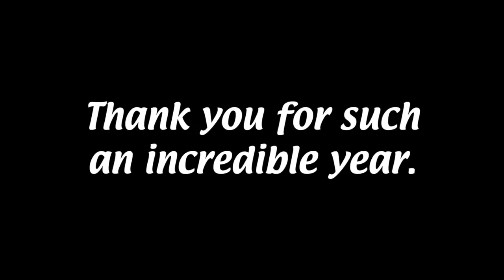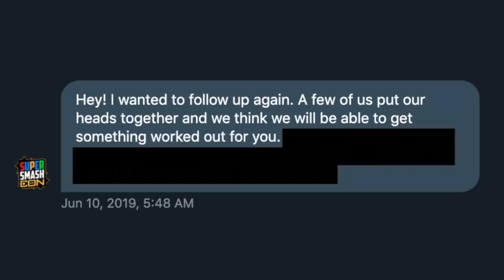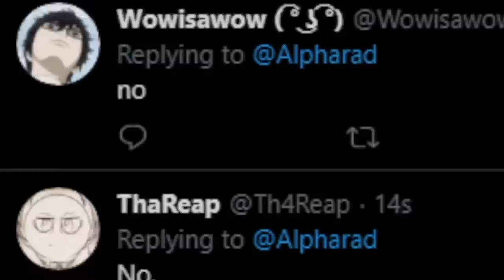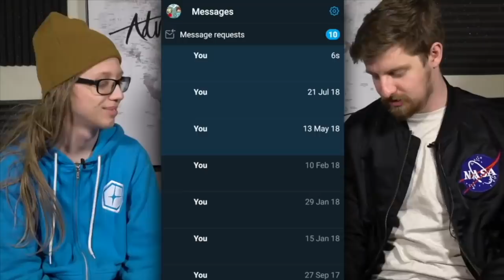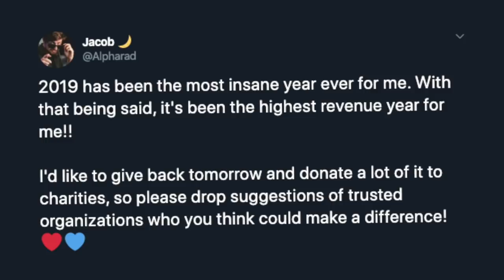BEST OF ALPHARAD 2019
See you guys in a few weeks.